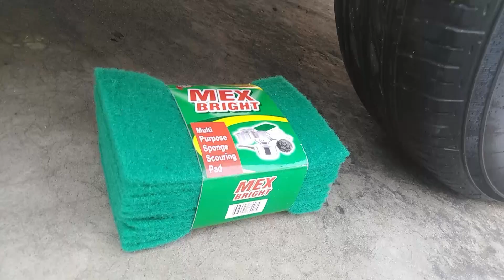Bin Bon duck Monkey Baby Kittens Puppy Goes Koi Cat And swims Rabbits Animals Eats Eggs